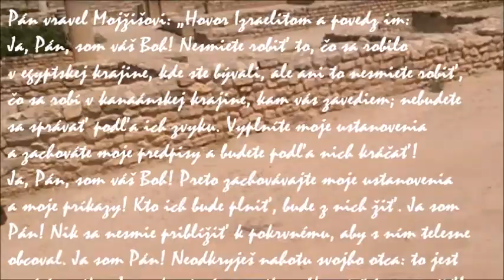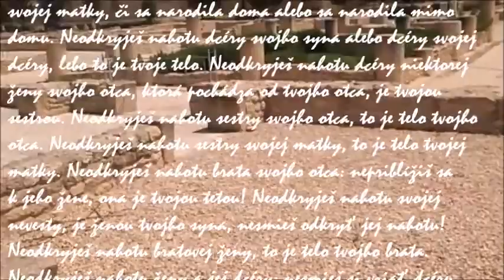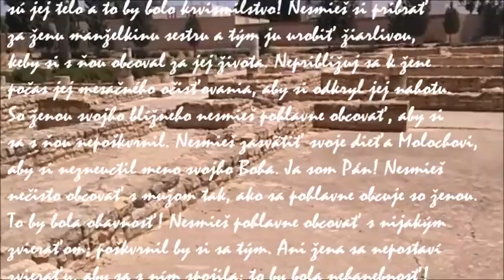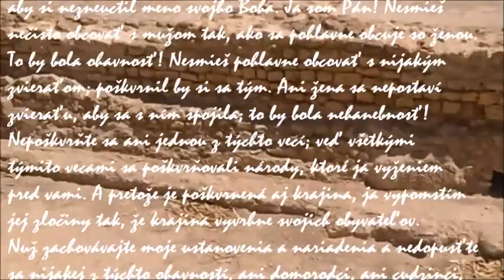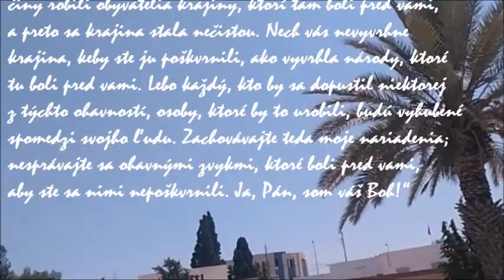Zákaz zvrhlých sexuálnych činov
Kniha Levitikus

„Kódex (tóra) svätosti“: zákon o svätosti (17,1 – 26,46):
Zákaz zvrhlých sexuálnych činov (18,1-30)